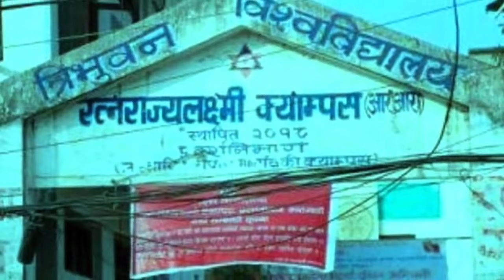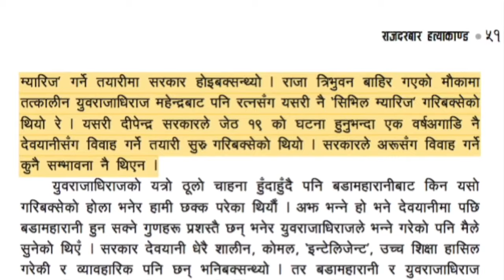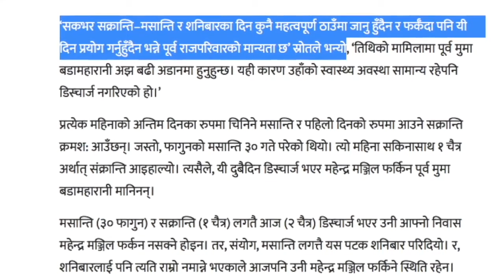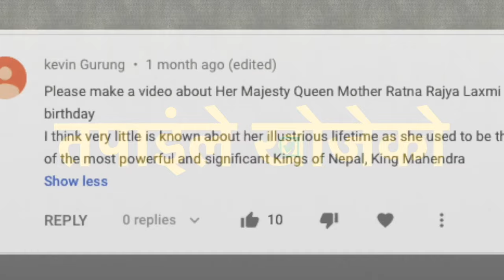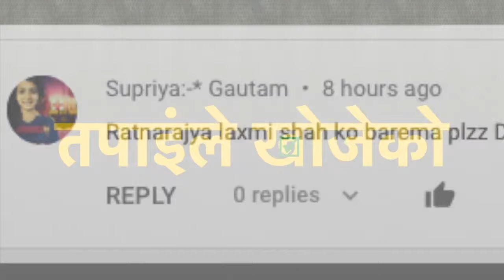बिस्वासै नलाग्ने- पूर्वराजा ज्ञानेन्द्रकी आमा TKV: Biography of Ratna Rajya laxmi Shah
From Princess to Queen to Queen Mother, Ratna Rajya Laxmi Shah is the oldest living member of the ex-Royal family. There are some unanswered questions